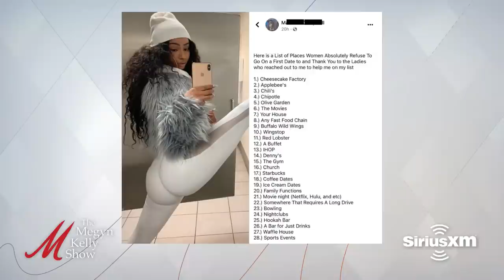Dating Tips From Megyn Kelly and the Guys From The Fifth Column in Response to Viral Social Post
Megyn Kelly is joined by Kmele Foster, Michael Moynihan, and Matt Welch of The Fifth Column podcast join to talk about a viral social media post featuring a woman telling men all the places she refuses to go on a first date, tips on her suggestions, and more.